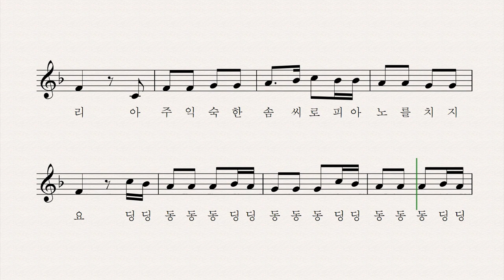숲 속의 음악가